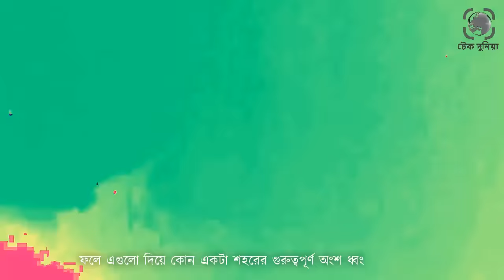রাশিয়ার পারমানবিক কামান ইউক্রেনে। বিশ্বের সবথেকে ভয়ংকর কামান ব্যবহার করবে রাশিয়া। টেক দুনিয়া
পারমানবিক হামলার কথা বললে, আমাদের চোখের সামনে ভেসে উঠে বিশাল ব্যলস্টিক মিসাইল এবং নিউক্লিয়ার মাশরুমের দৃশ্য৷ কিন্তু ছোট পরিসরেও পারমানবিক হামলা করা সম্ভব৷ যেটা দিয়ে কেবল একটা ছোট শহর ধ্বংস করা যায়৷ ইউক্রেন যুদ্ধে রাশিয়া তাদের ভয়ংকর আর্টিলারি 2S7 Pion কামান মোতায়েন করেছে৷ বলা হয়, এটাই বিশ্বের সবথেকে ভয়ংকর কামান! তবে এই কামনটির বিশেষত্ব হচ্ছে, এটা পারমানবিক হামলা করতেও সক্ষম৷ কিছুদিন থেকেই জেলেনস্কি বলে আসছিলেন, রাশিয়ার ইউক্রেনে পারমানবিক হামলা করবে৷ পুতিন জেলনস্কির এই আশংকাকে আরএ এক ধাপ এগিয়ে নিলো৷ কিন্তু একটা কামান থেকে কিভাবে পারমানবিক হামলা করা সম্ভব? পারমানবিক হামলা করলে ফলাফলই বা কি হবে? জানতে পুরো ভিডিওটি দেখতে থাকুন৷রাশিয়ার পারমানবিক কামান ইউক্রেনে। বিশ্বের সবথেকে ভয়ংকর কামান ব্যবহার করবে রাশিয়া।টেক দুনিয়া